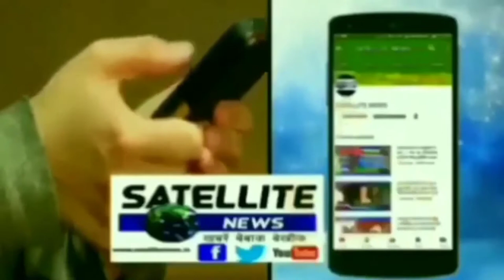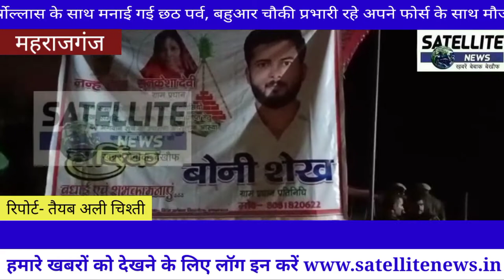निचलौल क्षेत्र के छठ घाटो पर पूजा अर्चना करने पहुंचे श्रद्धालु